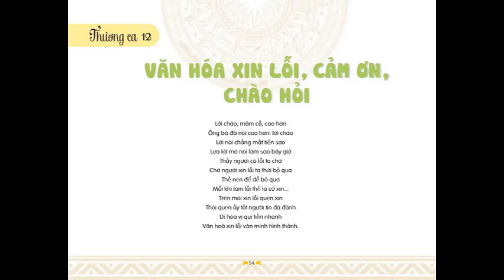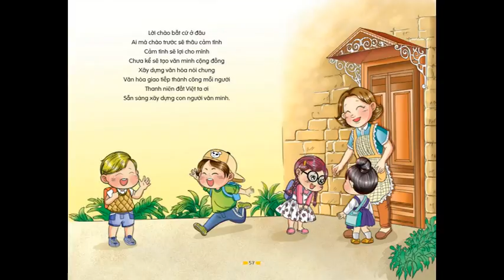Hát thơ Thương ca 12: Văn hóa xin lỗi, cảm ơn, chào hỏi (Hoàng Đức Tâm - Vè Bình Trị Thiên)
Phim tư liệu lưu hành nội bộ của Quỹ Văn hóa Giáo dục Hãn Nguyên Nguyễn Nhã.

Một tác phẩm giáo dục học đường kết hợp giáo dục gia đình, quà tặng cho thế hệ trẻ Việt Nam của Hãn Nguyên Nguyễn Nhã, sáng lập viên Quỹ Văn hóa Giáo dục Hãn Nguyên Nguyễn Nhã.